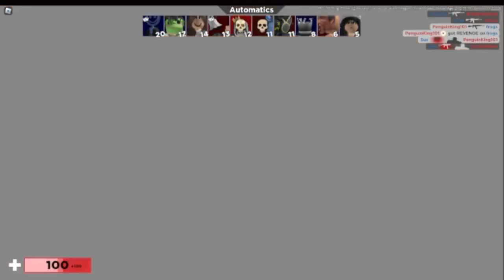ARSENAL|ROBLOX 9ft (thelammyg)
Arsenal with the lammyg. YIPPEEEEEEE. get a channel man